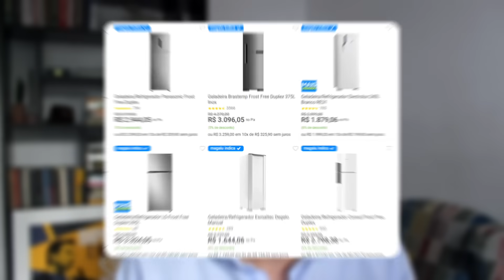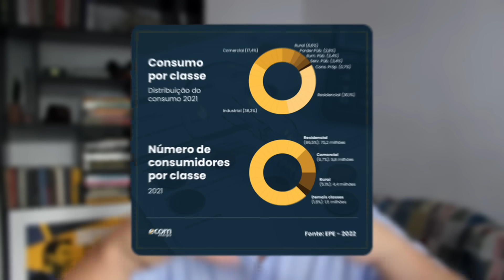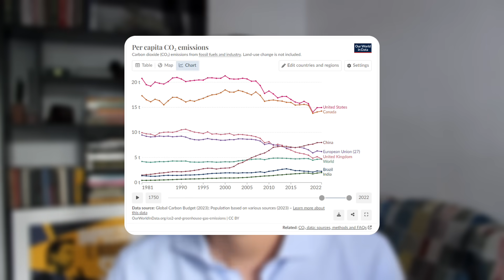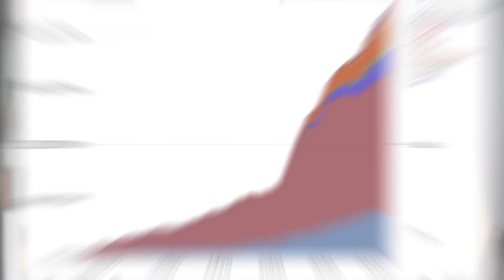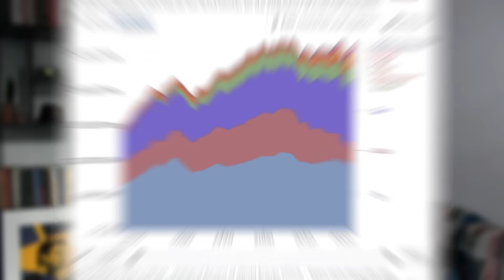Lula cria "imposto" ESG em geladeiras: Libertarianismo funciona melhor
Assine o Busão Livre!

Com o argumento de tentar ajudar o meio ambiente, o governo Lula criou mais um imposto para o pobre pagar.

Seguindo práticas impostas pela ESG, o governo Lula mudou regras sobre a exigência de eficiência energética nas geladeiras para evitar a emissão massiva de dióxido de carbono na atmosfera. Pode até parecer uma ideia incrível, mas o impacto disso no cenário mundial é quase nulo, porque?

Porque o problema não é a geladeira ou a energia brasileira, e sim a China e sua produção de energia por meio de carvão, um dos modelos mais poluentes.

Não vai ser com impostos que vamos reduzir os impactos ambientas chinesas, e sim com liberdade econômica para atrair empresas da China e reduzir os impactos ambientais com o modelo de produção mais sustentável.

E agora, com o Milei presidente e o libertarianismo acontecendo na América Latina, essas reformas podem se tornar possíveis.

Quer comprar Bitcoin no melhor preço do mercado? Bity!